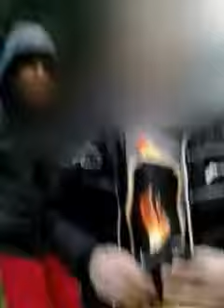Il lancio del telefono con Zarrake 02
Il mio amico Zarrake 02 lancia il suo cell.